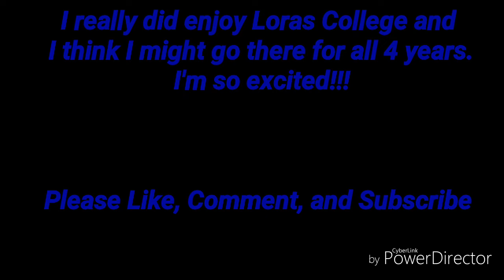Loras College Overnight Stay Vlog